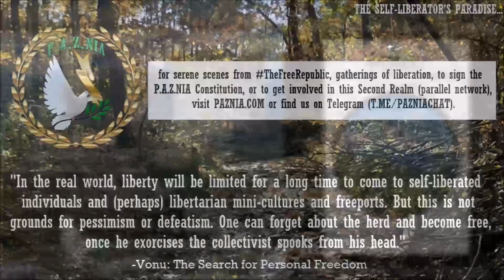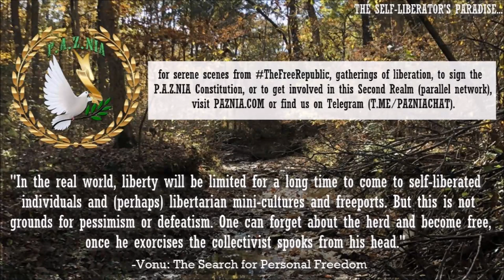Autonomy & Peace: Second Realm Foundations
The following is an article by Smuggler or XYZ that I recently re-stumbled across after a number of years. Since it had been awhile, the content was really fresh for me and puts into words a lot of important background and foundational work pertaining to the Second Realm.

For that reason, I've decided to re-release it as its own post here on the TVP website and feed.